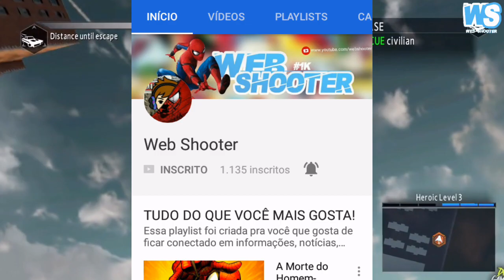Teoria Sobre as PATAS DE TRÁS do Traje ARANHA DE FERRO no Cinema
Se inscrever no canal, ativar o sino de notificações e curtir os vídeo sempre que tiver vídeo novo, só assim pro YouTube te mandar os vídeos novos, então faça isso amigo.

OBS: Coloque o vídeo na mais alta qualidade HD no PC e em 480p no celular para melhor qualidade de imagem e áudio.